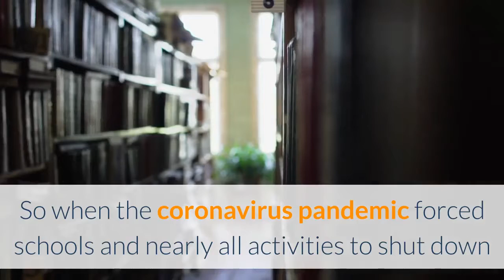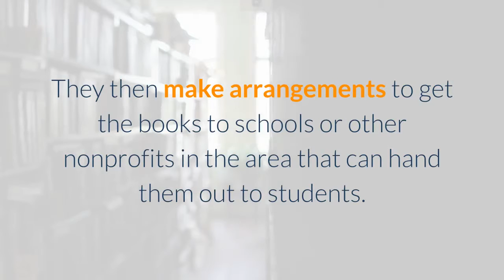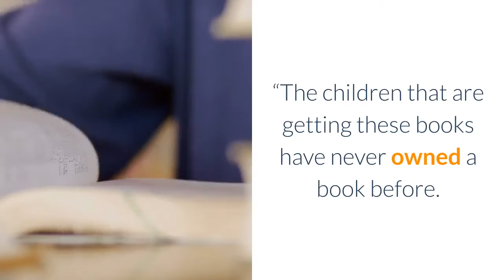L A teen shares passion for reading through organization that collects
Latest installment in a series of stories about people who have made a big difference in the community during a time framed by the coronavirus pandemicReading has always been one of Alana Weisberg’s favorite pastimes. So when the coronavirus pandemic forced schools and nearly all activities to shut down and she suddenly had a lot more free time on her hands, she found herself frequently purchasing books online to feed her insatiable appetite for reading. That got her thinking about kids without access to reading materials because libraries are closed, said the 16-year-old sophomore from Los Angeles who attends Notre Dame High School in Sherman Oaks. Inspired by the work of another charitable organization she belongs to, which had been distributing books to children in foster homes, Weisberg thought about widening the effort to other students who would benefit from having access to books during the pandemic. Thus was born Bookworm Global, a philanthropic organization Weisberg started that has collected and distributed more than 22, 000 new or gently used books to children since spring. What began as a modest effort to collect and distribute books to local organizations has expanded to include training Girl Scout and Boy Scout troops and other youth “ambassadors” to hold book drives in their own communities, including in the Bay Area and out of state. The books that are collected are usually picked up by Weisberg and her mother or dropped off to them. They then make arrangements to get the books to schools or other nonprofits in the area that can hand them out to students. Bookworm Global has also donated books to an orphanage in Mexico. Though Bookworm Global has had some involvement in efforts outside of Southern California, Weisberg said her focus for now remains on getting books into the hands of Los Angeles children with little means. Her organization has been reaching out to schools within the L. A. area where the vast majority of students qualify for free or reduce-priced lunches.“I wanted to get books to kids living below the poverty line, ” she said. “The children that are getting these books have never owned a book before. ”Bookworm Global’s goal is to promote literacy. That’s an area of particular concern in Los Angeles, where there is a large population of homeless youths, English learners and other students who are struggling to read at grade level. In the Los Angeles Unified School District, for example, the majority of homeless and foster youths, Black, Hispanic, low-income students and English learners tested below standard in English language arts in 2019, according to state data. Jhonatan Gonzalez, community relations coordinator for ICEF Inglewood Elementary Charter Academy, which has received about 5, 000 books from Bookworm Global, suspects that many of the students the school serves would not have access to a physical book if not for the donations from Weisberg’s organization.